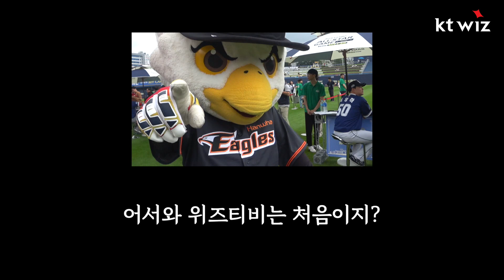[B-CUT] “또리는 못말려!” 유쾌함 가득한 팬 사인회 (07.21)